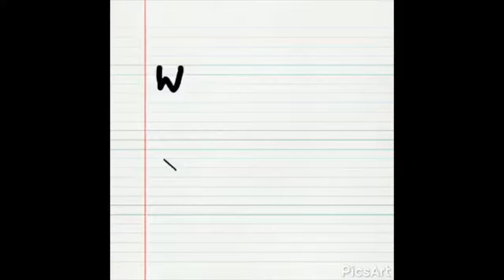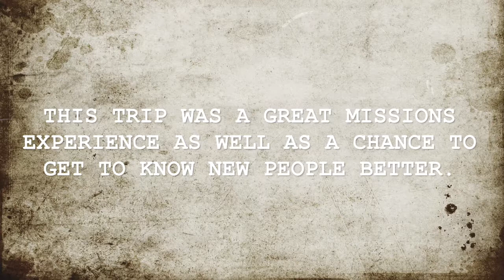2018 Tecate Mission Trip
A glimpse into our housebuilding missions trip in Mexico